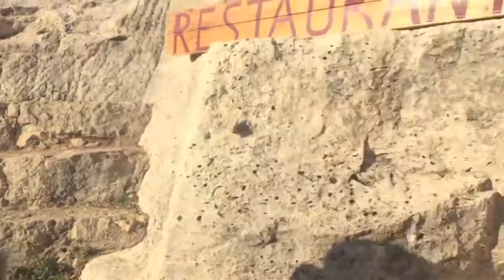COME WALK WITH US - EPISODE 4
Exploring Siurana and meeting a man named Albert and his dog. Hiking the mountains of Spain